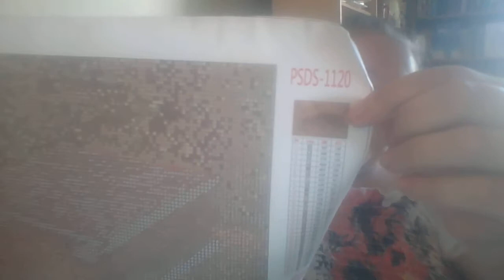Diamond Painting Unboxing!!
I hope you enjoyed it. More DP videos to come!